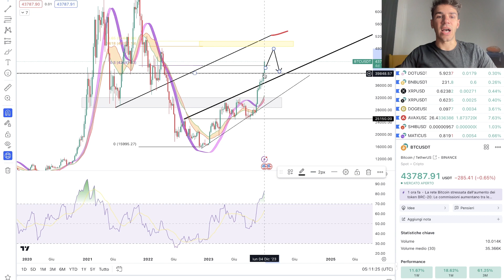Sto VENDENDO BITCOIN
Bitcoin ha rispettato alla perfezione l'analisi precedente, e sto iniziando a vendere una parte dei miei BTC, ecco perché e cosa mi aspetto!

(per tutto dicembre stiamo facendo una competizione di trading con 10k di montepremi)

38.010$ BONUS Crypto!